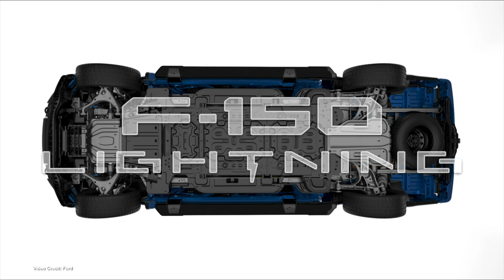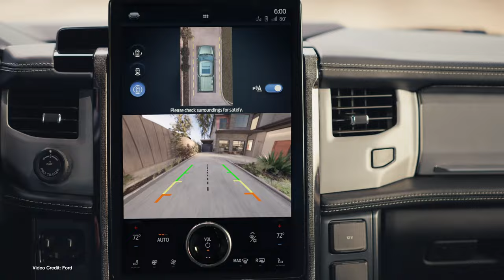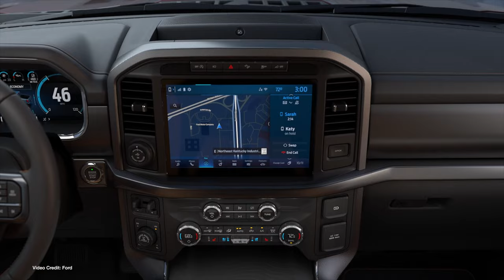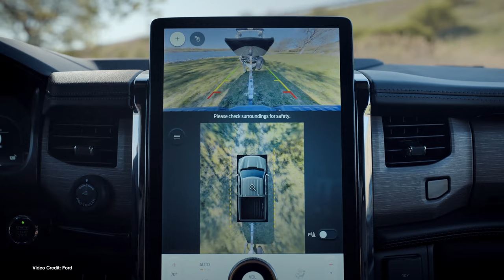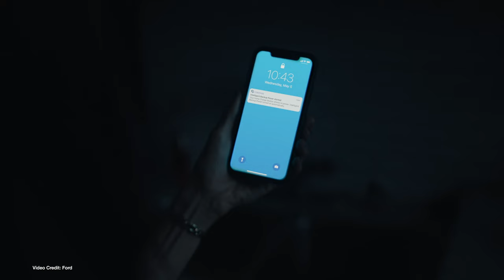The F150 LIghtning Is Ford's All-Electric Ute - And It's GOOD!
As we explained earlier this week, the Ford Mustang Mach E is a great car - and now Ford has done it again - the F150 Lightning is an all-electric pickup that we think will fly off dealer lots!

100% Kiwi % 50% Community Owned